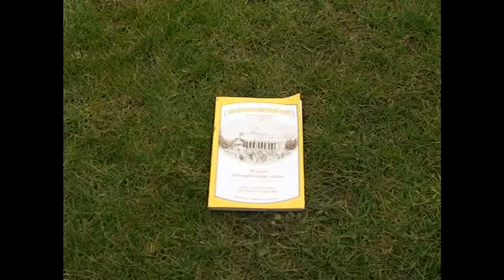WELKS Puppy + Junior Labrador Dog Winners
Winning lineups for the puppy and junior classes of the Labrador Retriever Dog judging at WELKS 26th April 2008